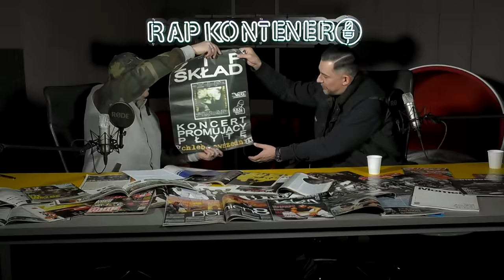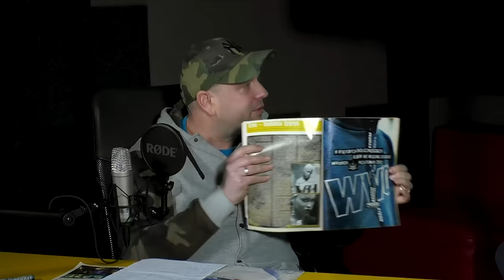Wojtek Sokół | RAP KONTENER odcinek #1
Cykl video podcastów o polskim hip-hopie.  W rozmowach nie zabraknie spraw światopoglądowych i bieżących zagadnień społecznych i kulturowych. Każdy odcinek to rozmowa ze znaną postacią związaną z polskim środowiskiem rapowym. Zagoszczą zarówno przedstawiciele starego jak i nowego pokolenia. Przez pryzmat wspomnień i ogromnej wiedzy o tym środowisku, a także śledząc na bieżąco ogromną popularność polskiego rapu, prowadzący Tomek Kleyff (aktywista,  dziennikarz i raper ) – znany jako CNE czyli Człowiek Nowej Ery - i jego goście, będą rozmawiać o wszelkich nawiązaniach do kultury hip-hopowej i 3 dekadach jej polskiej historii. Poznamy fenomen tego zjawiska - miejskie inspiracje, "background” i historie ukryte w wersach, a także pokażemy jak wielki wpływ na popkulturę, mainstream, sport i design ma obecnie rap. Podcast ma być naturalną kontynuacją  legendarnej „Rap Kanciapy” i „Rap Pakamery”, którą fani hip-hopu mogą znać z przed lat z anteny VIVA Polska oraz MTV Polska.